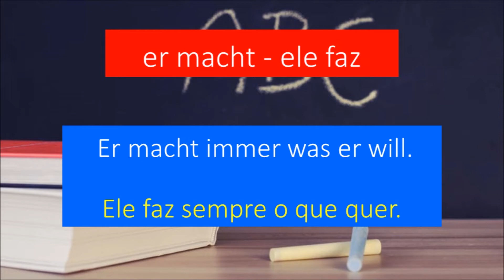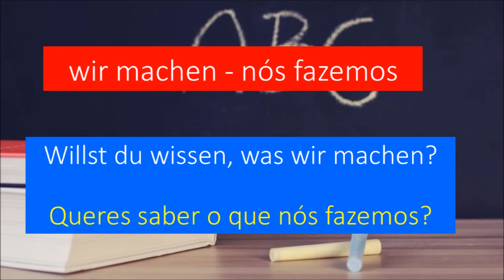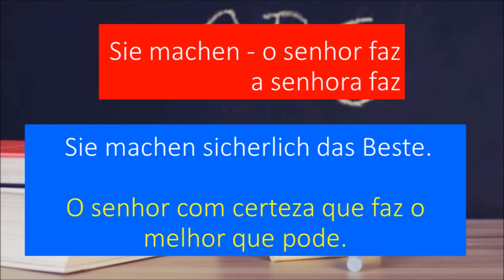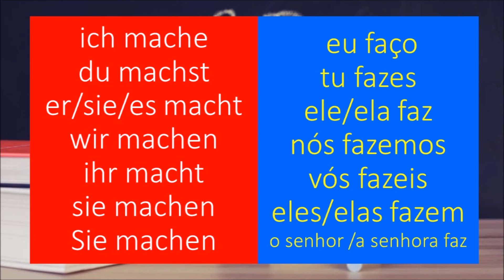Verbo fazer em alemão - Verb machen auf Portugiesisch